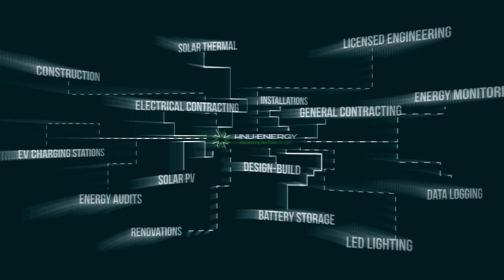HNU Energy Solar PV Hawaii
HNU ENERGY - Harnessing the Power of Light
Hawaii's Full Service Electrical & Structural Engineering, Electrical & General Contracting Firm.

A leader in electrical engineering, electrical construction, structural engineering, and renewable energy. HNU Energy employs innovative technology to custom engineer energy efficient, eco-friendly homes, businesses, utilities, and communities in the U.S. and around the world.

HNU Energy's integrated approach delivers design, engineering, and construction with a single point of responsibility. Clients achieve best value while meeting schedule, cost, and quality goals.